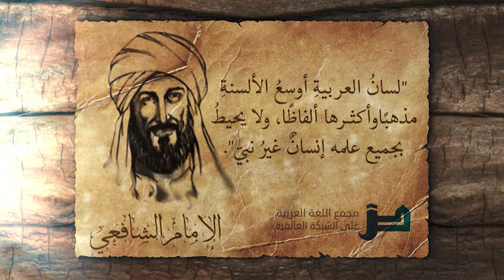قالوا عن العربية 04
قالوا عن العربية: سلسلة تتضمن أشهر ما قيل في جمال اللغة العربية وخصائصها وسماتها على لسان أبرز علماء العربية والمستشرقين الغرب وغيرهم، وتُظهر كيف استحوذت تلك اللغة ببهائها وجلالتها على عقول علماء اللغة وقلوبهم في شتى بقاع الأرض.